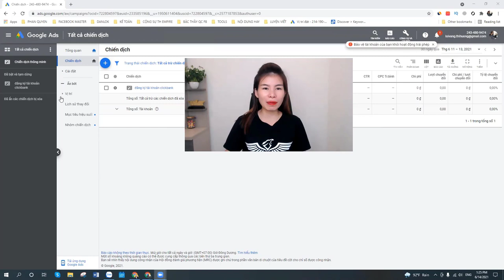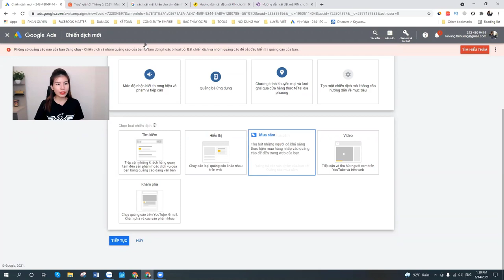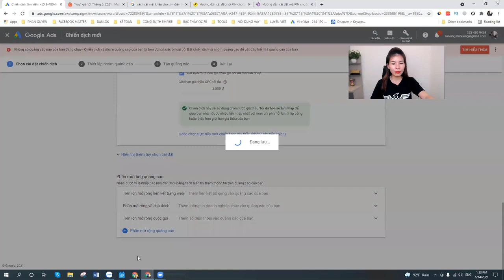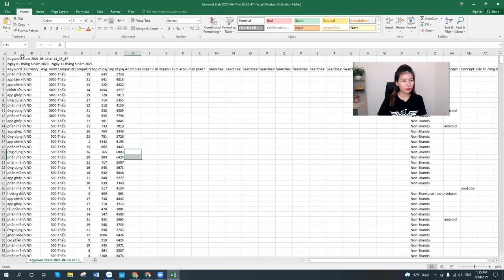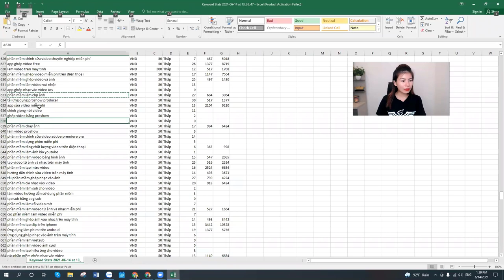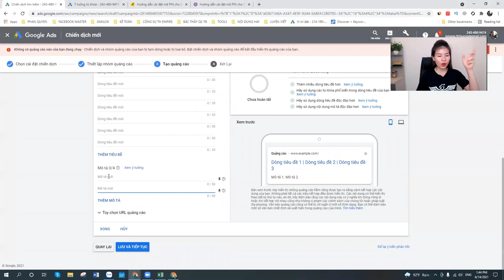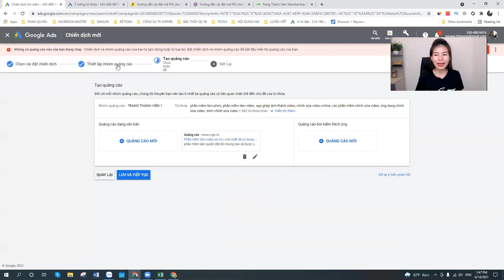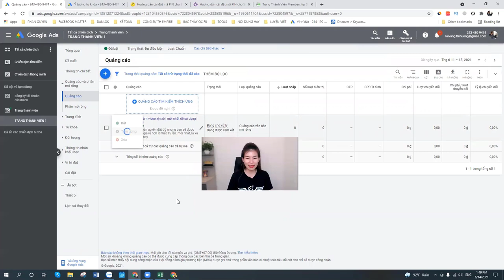Cách tạo chiến dịch quảng cáo GOOGLE| (BÀI 2) google ads 2021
Xem bộ video HƯỚNG DẪN KIẾM TIỀN YOUTUBE trên CLICKBANK tại đây
(MIỄN PHÍ)

Đây là bộ video hướng dẫn chạy quảng cáo google cho người mới
chạy quảng cáo google giúp bạn sử dụng đồn bẫy công nghệ để đạt doanh số cao hơn trong kinh doanh online, mmo, tiếp thị liên kết
Bắt đầu học và thực hành hôm nay để sau này bạn trở thành bậc thầy.